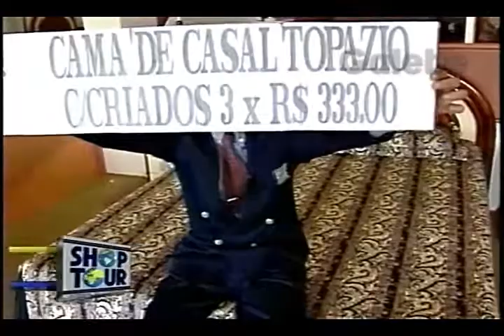MÓVEIS PAULUS ZÉ LUIZ GALEBE 23 02 1996